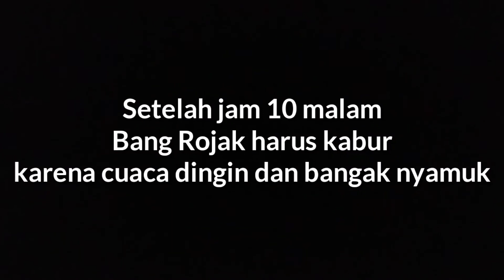BUSHCRAFT INDONESIA - semalam tanpa api di hutan belantara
Petualangan sendiri sampai malam di hutan kota tarakan, hutan asri yang di jaga kelestariannya.